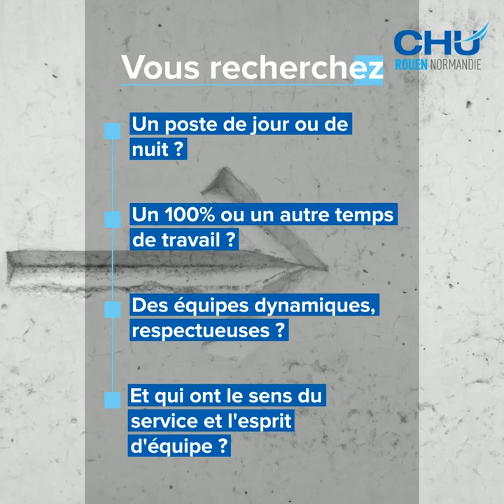Vous êtes infirmier(e) ou aide-soignant(e) ?